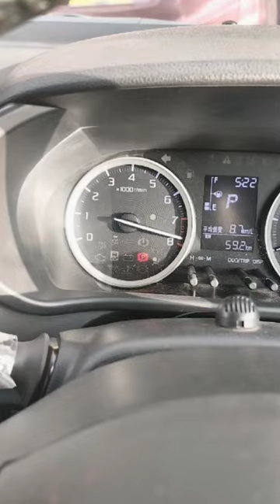daihatsu cast sport turbo